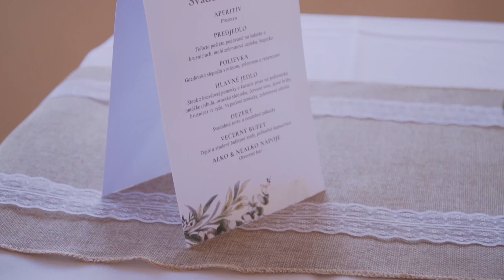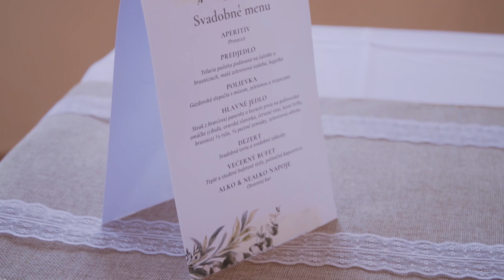Svadobný klip - Jana a Boris - 09.09.2023